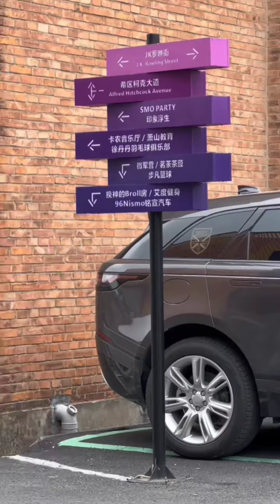[抖音] Tổng hợp _Thời trang xuống phố cực chất của giới trẻ trung quốc #6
Cảm ơn mn rất nhiều(((chúc mn xem video vui vẻ💋💋💋
_phối đồ xinh_thời trang_fashion_style_outfit_cách phối đồ đẹp